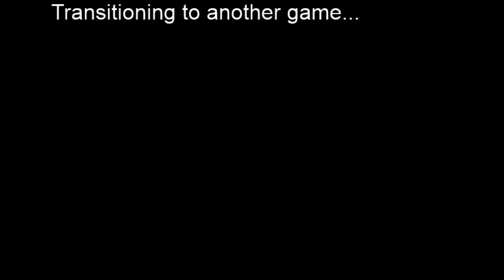Let's Give It Another Try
Heavy Bullets gamer time, along with some of this car game.